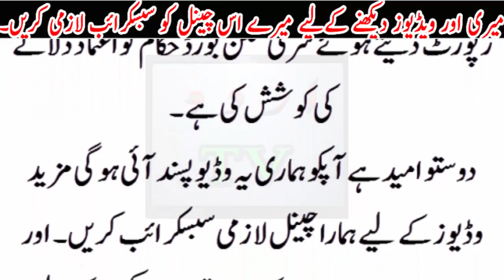Srilanka or Pakistan ka 3rd T20 Lahore main ho ga ya nahi..India ka ras e amal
Srilanka or Pakistan ka 3rd T20 Lahore main ho ga ya nahi..India ka ras e amalUrdu TV News seeks to enlighten its viewers with quality analysis from renowned journalists and anchors across Pakistan and the globe. Stemming away from the traditional news channel, Urdu TV News is a unique channel offering invigorating scrutiny, mentally stimulating analysis along with an acute focus on news reports.